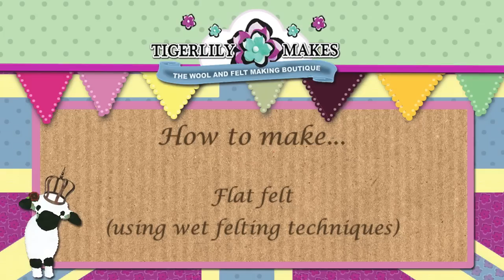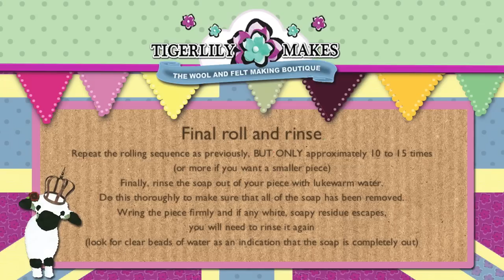Felt Making Tutorial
Lisa shows you how to make felt using wet felting techniques.